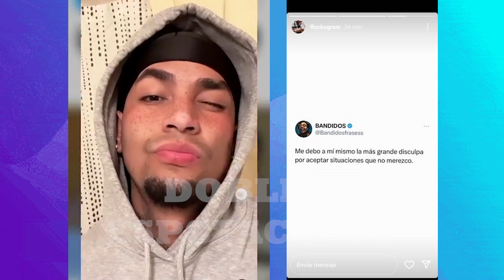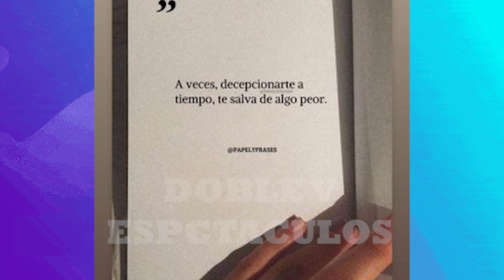YOUNA REFLEXIONA SOBRE RELACION CON SAMARA“ME DEBO A MI MISMO LA MAS GRANDE DISCULPA POR SOPORTARTE”